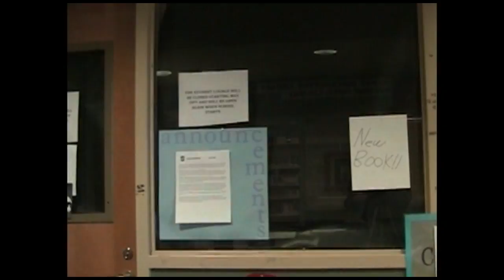The Book Murderer - Short Film - SG, SS, IMcL